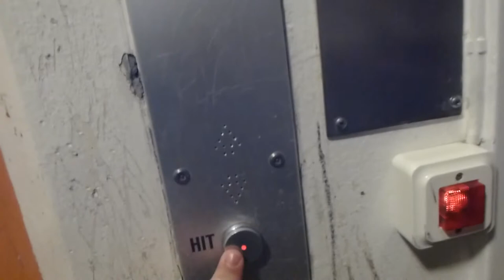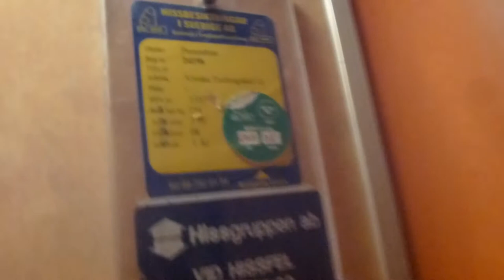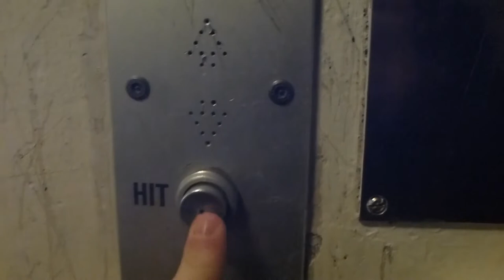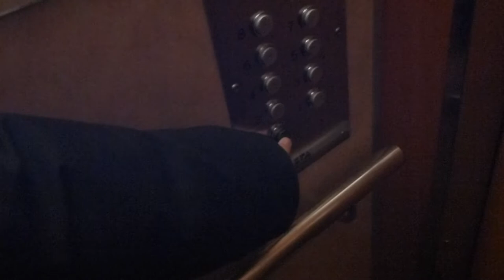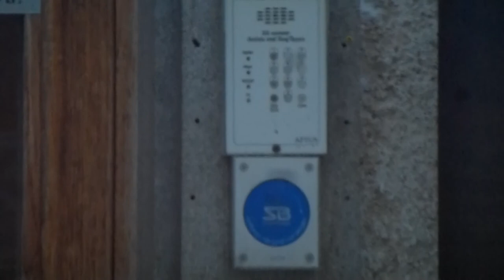Old generic mods. Traction elevators @ Viveka Trollesgränd 12 & 14, Hässelby